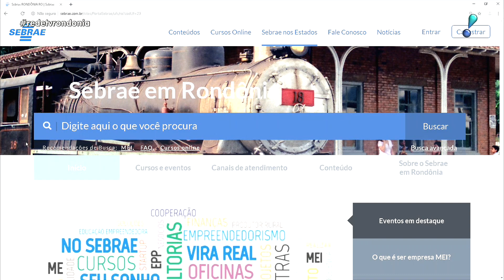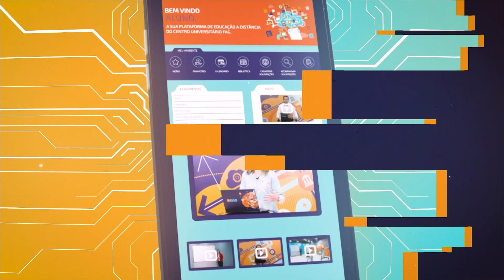PROGRAMA LÉO LADEIA EDIÇÃO 06 09 2019 BLOCO 2